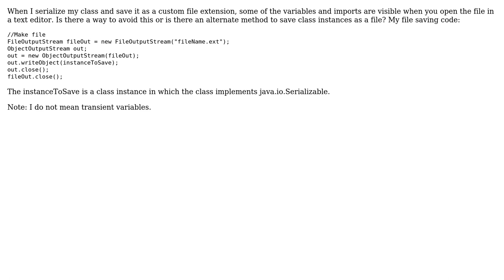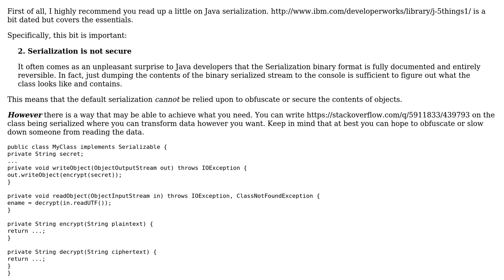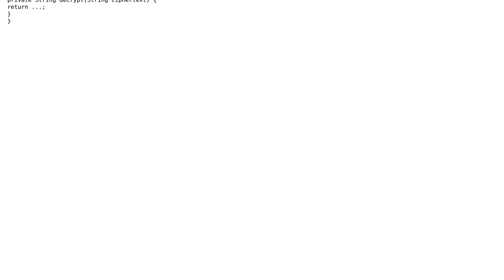Software Engineering: Java Serialization - Variables Visible in Text Editor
With thanks & praise to God, and with thanks to the many people who have made this project possible! You are responsible for your own actions.